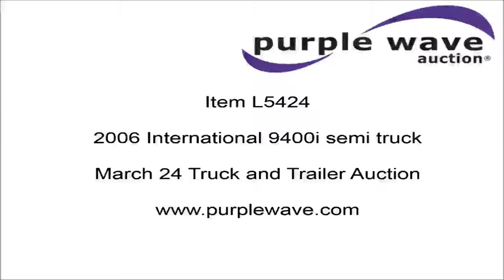2006 International 9400i semi truck for sale | sold at auction March 24, 2016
2006 International 9400i semi truck
876,706 miles on odometer
Cummins ISX 14.9L L6 turbo diesel engine
435 HP
Serial 26022321
Eaton Fuller 10 speed manual transmission
Tandem axle
Tilt
Telescoping steering wheel
Cruise
AM/FM/CD
60" sleeper
Double bunk
Storage cabinets
Rear climate control
Thermo King Tripac auxiliary power unit
Exterior visor
Quarter fenders
Mud flaps
Air suspension
Air brakes
Engine brake
3:55 gear ratio
295/75R22.5 front tires
445/50R22.5 rear tires
Oil leaks
Cylinder head gasket leaks oil
Unit# 6238
2HSCNAPR86C265377